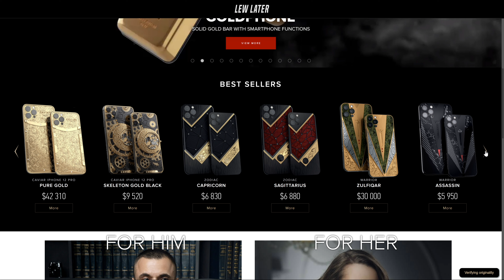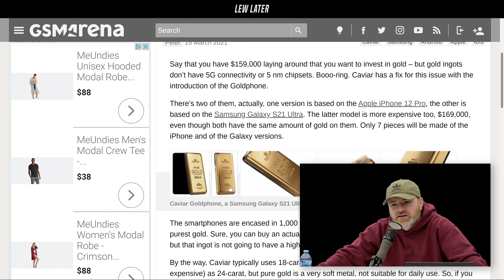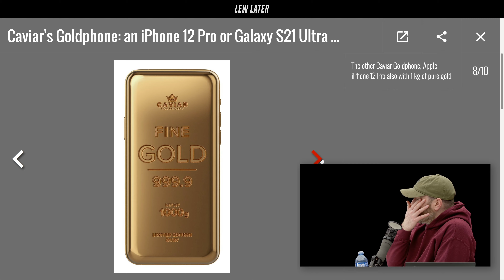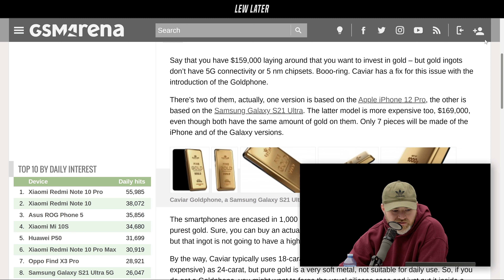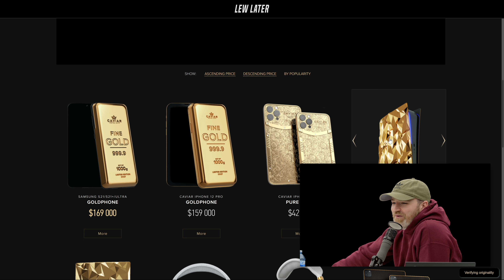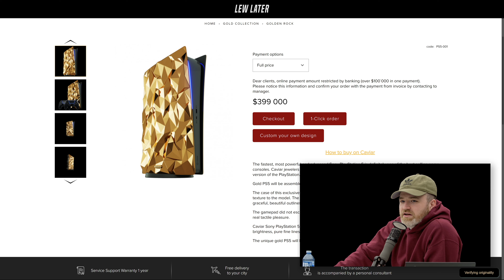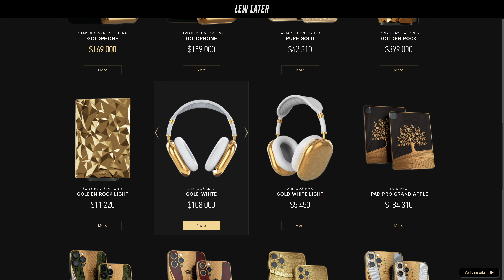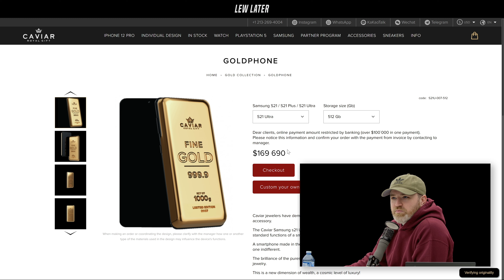This New Caviar iPhone Takes Things to Another Level...